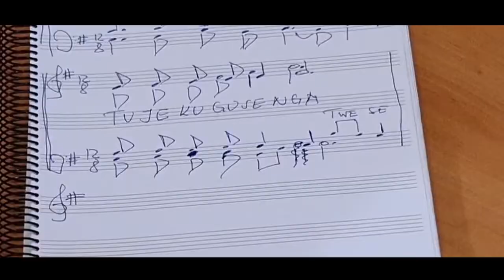TWAJE MANA YACU Emmy Pro ft Catholic All stars published by Muramira Zhao Official Video 1